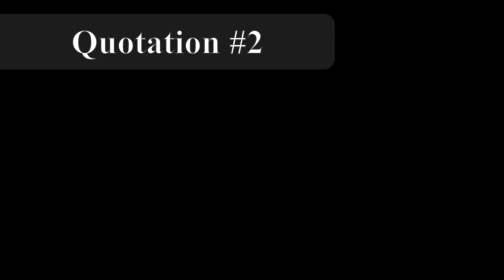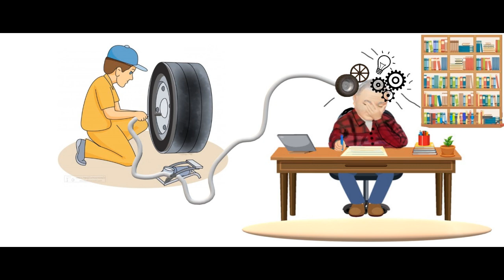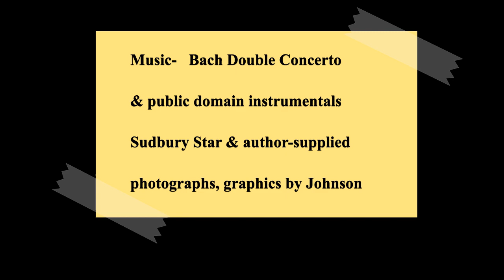David Wickenden Quadcast,Thriller Writer spends time with 'confused' mystery author J. IvanelJohnson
If you 're an author/poet/playwright or lyricist and wish to be featured for FREE in this fun 'Quad'cast series, (4 sections/4 minutes), find me on Facebook at the Cozy Crime Collective group   (J. Ivanel Johnson) and message me there requesting the details.
To find out more about Dave Wickenden and his work:
Correct answers will be put in a draw for either The Home Front, or In Defense of  Innocence  - and we will contact you if you've won.
This will help so many more authors in the future !